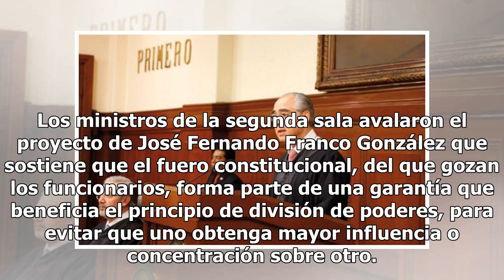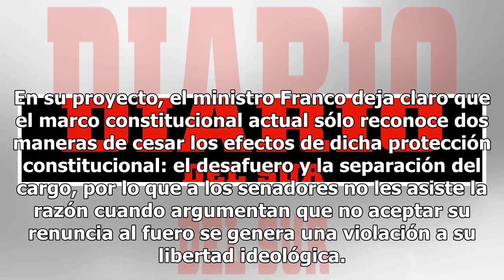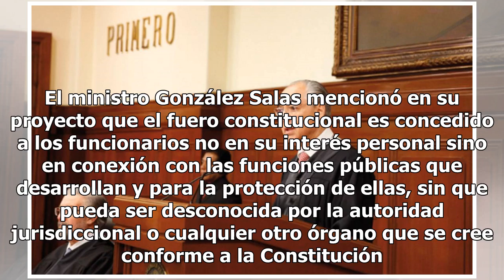Legisladores deben seguir con fuero , sentencia la SCJN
Ministros de la Suprema Corte de Justicia de la Nación (SCJN) negaron un amparo a 17 senadores del PRD, PT, Morena e independiente que buscaron se les retirara el fuero bajo el argumento de que este beneficio fomenta la corrupción e impunidad. Los ministros de la segunda sala avalaron el proyecto de...